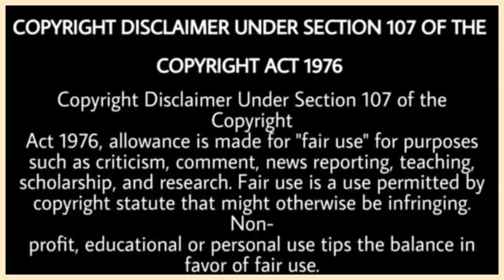Sin Sidhu Moose Wala | Sukh Sanghera | Dubai Shoot | Punjabi Masla